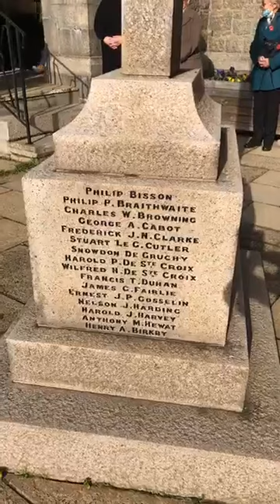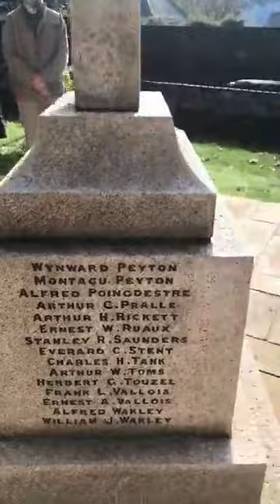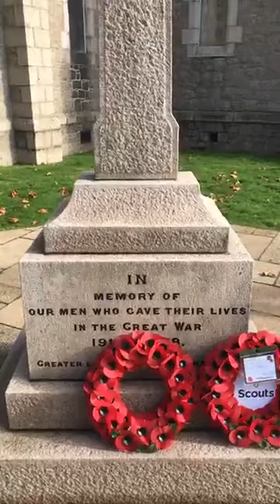Sunday 8th November 2020 - Act of Remembrance